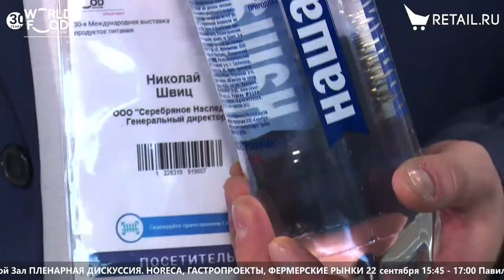Николай Швиц - Серебряное наследие на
Николай Швиц, Серебряное наследие, о производстве родниковой воды в Ставропольском крае и линейке объемов